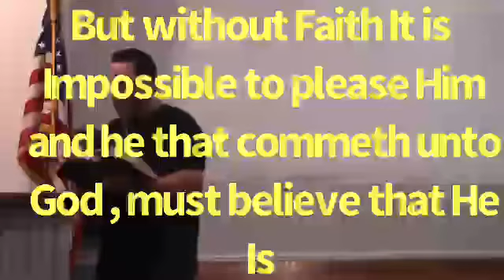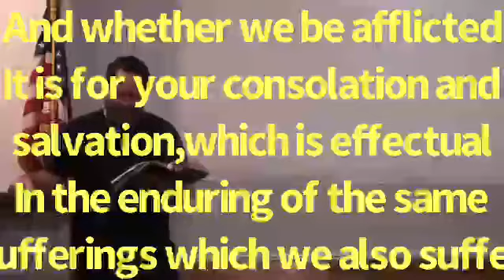2 Corinthians 1:6 , God Will Never Need You !!